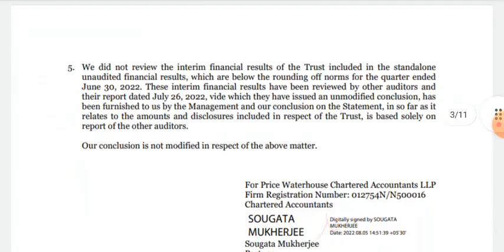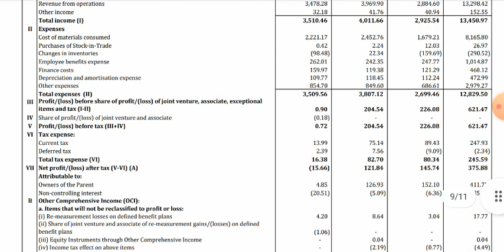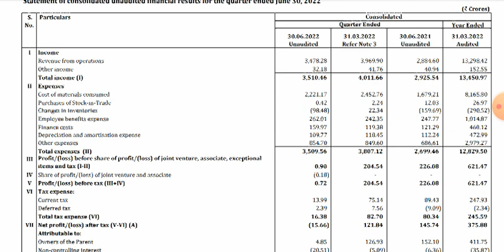Jindal Saw Q1 Results || Jindal Saw Share Latest News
stock market, share market, result today, q1 results today,
Jindal saw share result, Jindal saw share news today, Jindal saw Q1 Results 2022, Jindal saw latest news